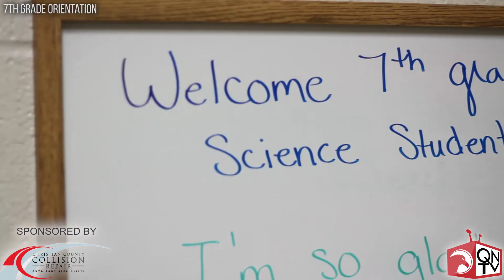7th Grade Orientation, QuickNews TV, 2017